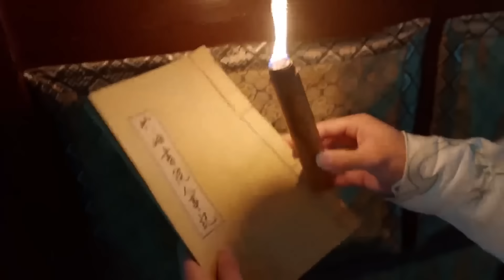MUTLISUB【Tibetan Sea Flower under The Sun/流光剑】▶EP 07 👾山寨秀才与相府小姐，历经重重磨难，坚守爱情，终突破阻碍，携手相伴，共赴未来。💐许凯